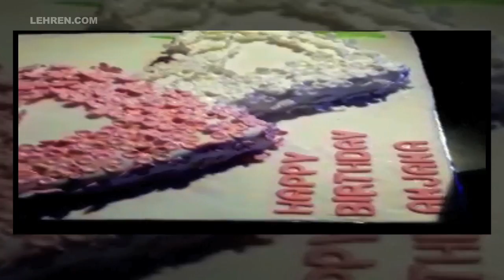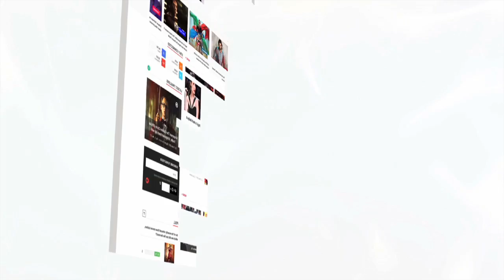Anjana Singh's BIRTHDAY Celebration With Bhojpuri Celebs | Ravi Kishan | Lehren Bhojpuri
Bhojpuri actress Anjana singh celebrated her birthday in Mumbai. Many Bhojpuri celebs attended Anjana Singh's birthday bash. Check out this video.